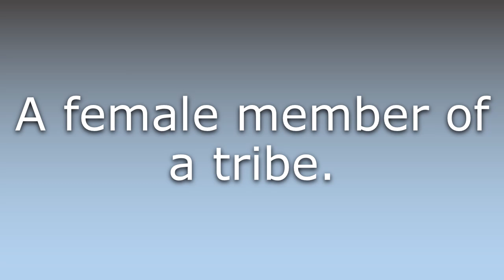What does Tribeswoman mean?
What does Tribeswoman mean in English? Learn the meaning of the word Tribeswoman! How to Pronounce Tribeswoman. Expand your vocabulary, learn words.